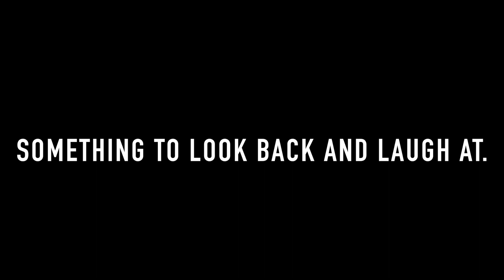LOSTKARENBOY PUT ON MAKE UP?! WHAT? LOL